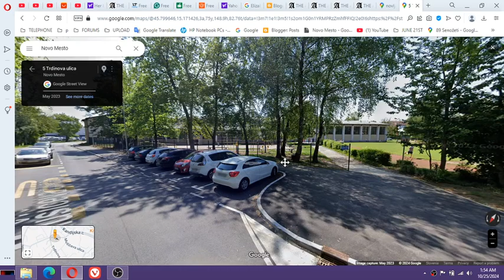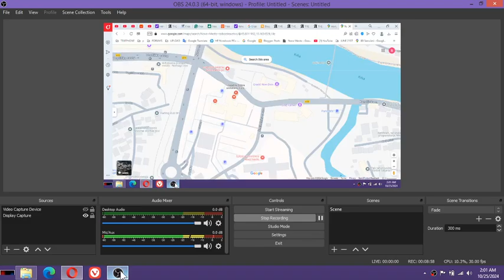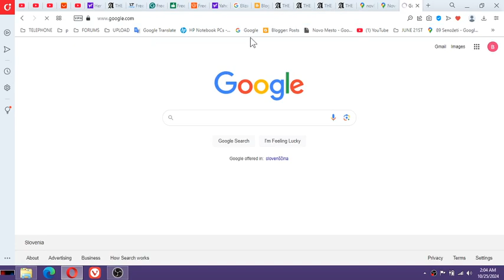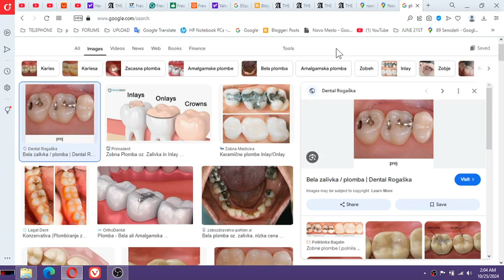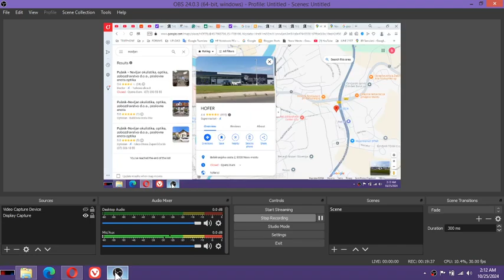MK Ultra Milan Kučan begun to actively break my teeth with Gregor Golobič at Grm grammar school Novo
MK Ultra Milan Kučan begun to actively break my teeth with Gregor Golobič at Grm grammar school Novo mesto at my age 8

As for nurse Janko, he started to play with my teeth beginning 1992 when he was nowhere near qualified for dental work - he joined club of dentists of which one was frequent visitor of dental department Galac and got this way sponsorship into the world of dentists.

MILAN KUČAN WAS RECORDED EVERYWHERE IN ALL THREE LOCATIONS EVEN IN LJUBLJANA, BUT IT WAS SLOVENIAN POLICE(UTERLY SCUM I AM NOW MEETING AT THE NOVO MESTO POLICE DURING MY VISITS) WHICH DEATH THREATENED AND DENTISTS AND NURSES. DENTIST WHICH BROKE MY FIRST TOOTH LEFT HIS DENTAL OFFICE IN 2007 UPON MY RETURN FROM USA - AND NEXT DENTIST USED BY SLOVENIAN POLICE NEXT TO GENERAL HOSPITAL NOVO MESTO WHERE BESTIALITY WENT ON WAS NOVLJAN PUŠNIK. BREAKING OF MY FIRST TOOTH WAS ACCRODING TO PUTIN AND ALEKSANDAR VUČIČ A TEST TO SEE IF I WILL GO FIX MY TOOTH BEFORE ONE BREAKS AND BREAKING OF SECOND TOOTH WAS A WAY TO SEE IF I WILL GO AND INTELLEGENTLY AS POLICE "INVESTIGATORS" EXPRESSED THEMSELVES ABOUT IT(LAUGHING THEIR ASSES IN MY FACE) , PULL OUT ALSO SECOND TOOTH BEFORE ONE BREAKS IN MY MOUTHS.